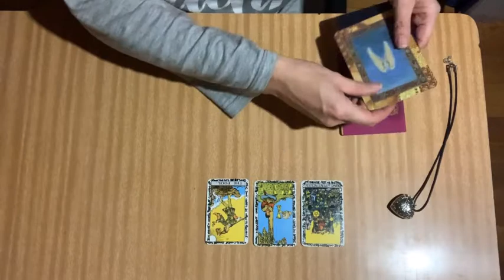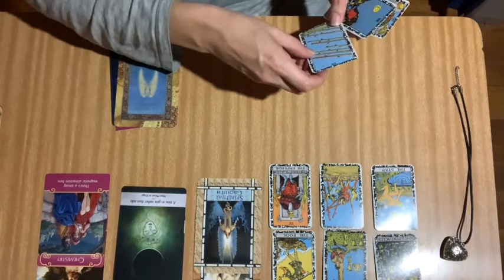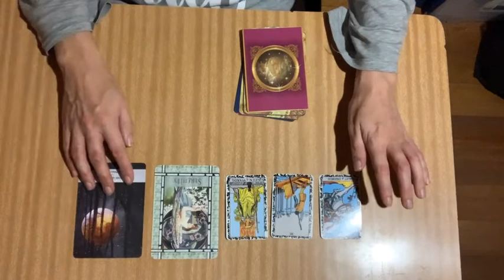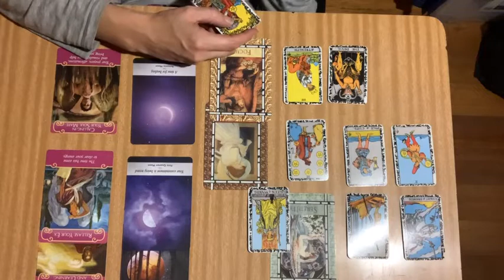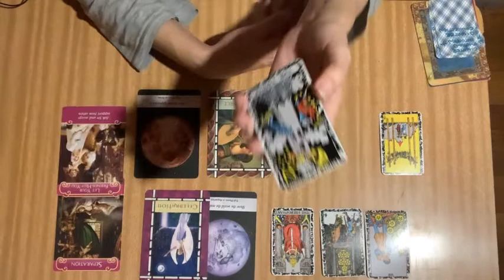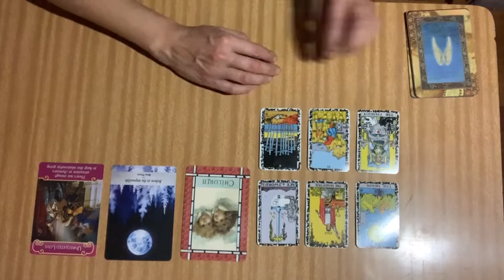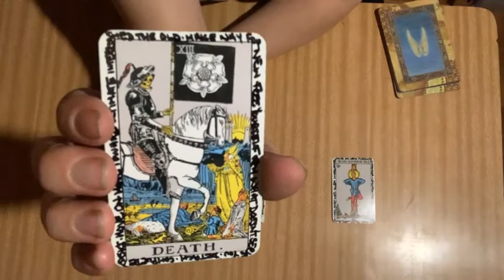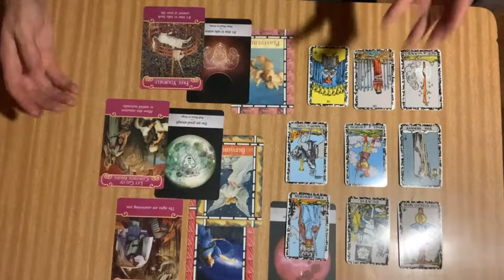🔮 PICK A CARD | WHAT DOES THE UNIVERSE WANT ME TO KNOW RIGHT NOW? 🌏🙏💞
My name is Cassandra and I am an intuitive tarot card reader. Today's Pick a Card reading focuses on what the Universe wants you to know right now. This is a timeless reading. Please see below for time stamps.

Decks used for this reading:
~ Healing with the Angels oracle cards

Please remember my videos are general readings . Use your own judgment when making any decision. Have fun and enjoy!

Time Stamps:
1. 00:01:50
2. 00:30:34
3. 00:54:10
4. 01:15:16
5. 01:33:48

It Is A Legal Requirement That I Include A Disclaimer On This Site, In Regards With The Law In Several Countries. Viewers Are Responsible For His/Hers Own Life Choices And Decisions.